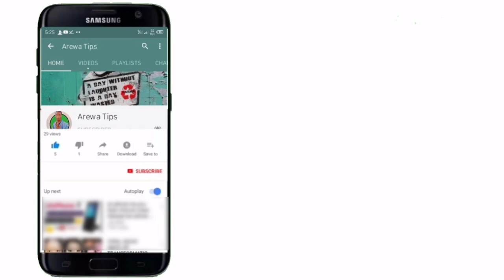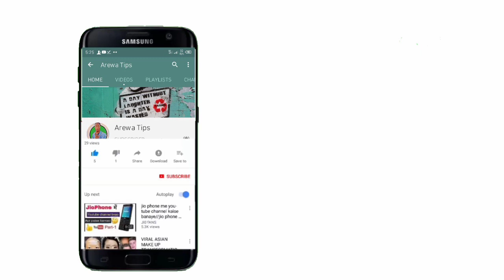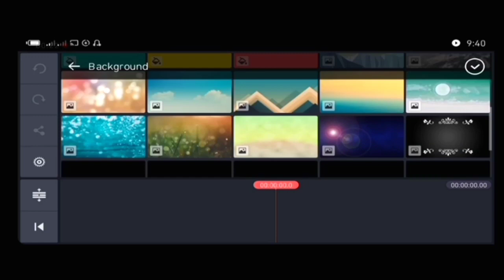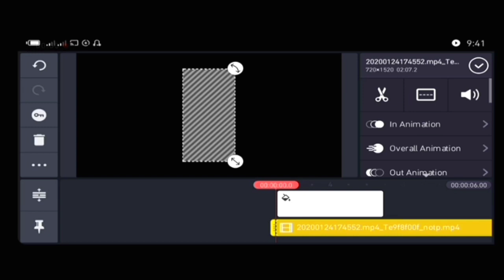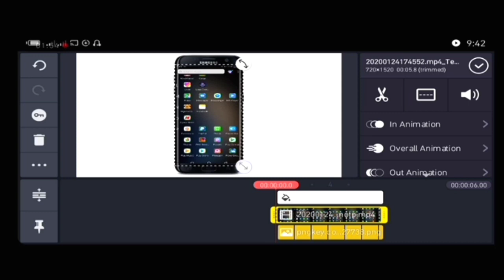Yadda zaka hada YouTube tutorial da wayarka ta Android a saukake📲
Mungode da ziyarar channel namu